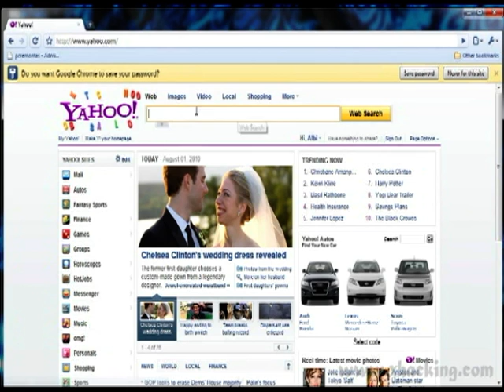Award Jalal.mpg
Studio version of March 3, 2012 report for KSA2 - Saudi Arabian, English-language TV.

Intro:  As we increasingly socialize online and do our shopping and
banking though online sites, the problem of people pretending to be
someone they are not -- represents a growing risk. It is very difficult
to know when someone is lying about their identity in order to steal
personal data or commit a crime. But Jalal Suliman Alowibdi, a PhD
student in the United States, has been awarded a prize for his work on
a computer system to detect such online deception. More in this report
form Washington.

Cues:
- Jalal Suliman Alowibdi, PhD student, U of Illinois at Chicago
- Mohammed Aleissa, Saudi Cultural Attache,  Washington DC